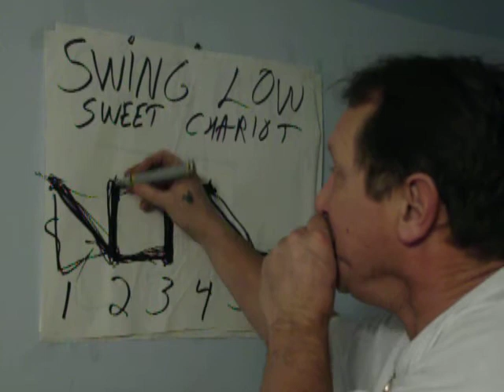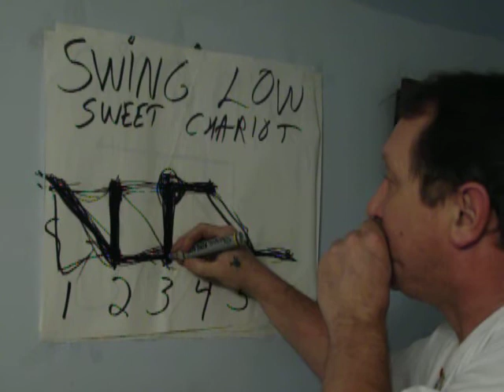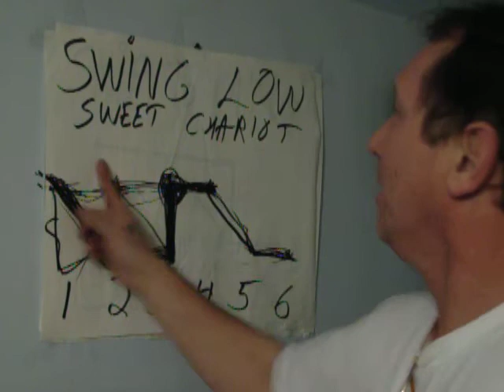Swing Low, sweet chariot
It's hard to play and demonstrate, so please be patient.